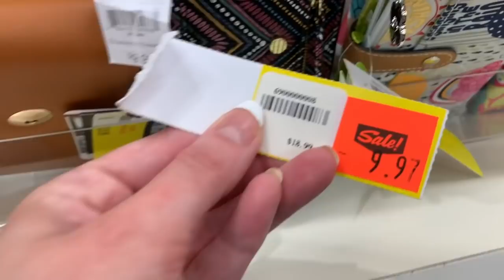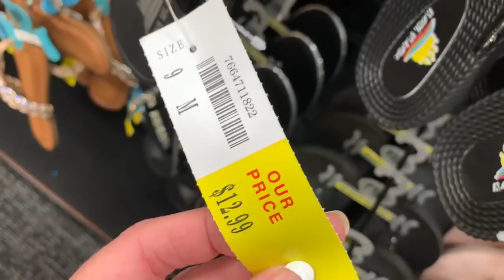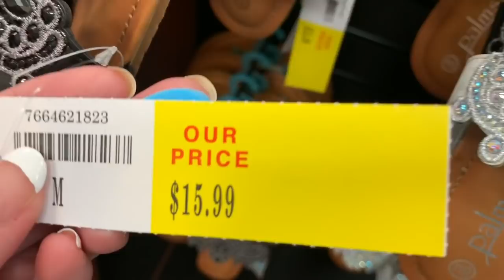SHOE DEPT. ENCORE SHOE SHOPPING!!! *SUMMER 2019* CLEARANCE SANDALS + HANDBAGS!!!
Come with me for a walk through of Shoe Dept. Encore to see their Spring + Summer shoes and handbags. I found lots of super cheap clearance and lots of super affordable styles...they have a huge selection of bags from Bebe and most of them are really cheap and on clearance!!! If you like pretty sandals for your pretty feet, then you'll love their huge selection of sandals! I'm so impressed!!!

If you love Dollar Tree or the dollar store, click below for tons of $1 finds: